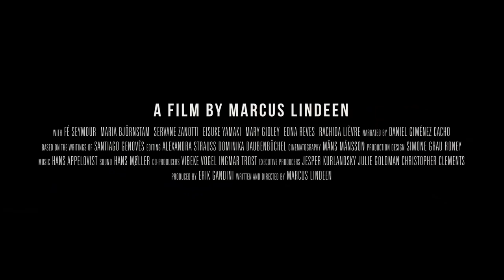IDFA 2018 | Trailer | The Raft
A look back at a fascinating 1973 social experiment: put a group of people on a raft for three months and see what happens.